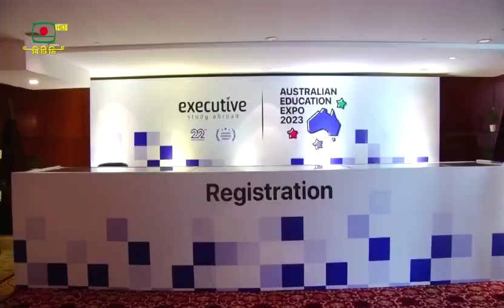Australian Education Expo 2023 news coverage by BTV